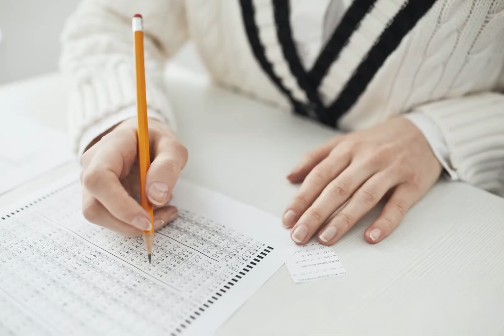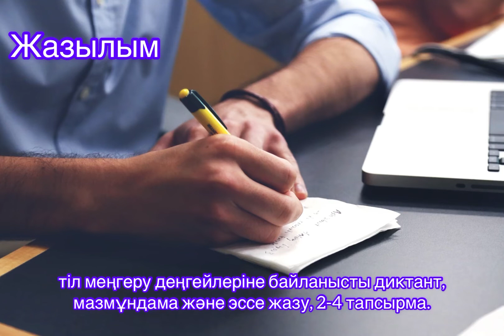2.Казтест/ болашақ бағдарламасы/ Программа болашак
Адамда өз арманының орындалуына керек нәрсенің барлығы бар.
Пауло Коэльо

Келесі видеода кездескенше😄👩‍🎓😍